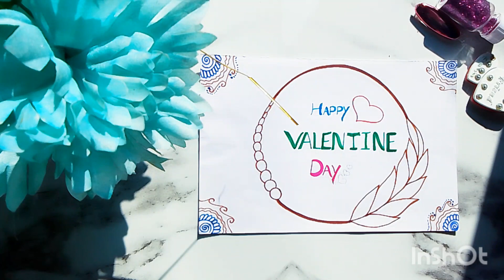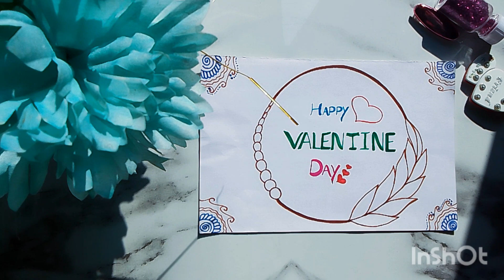Happy valentine's day ❣️❤️❤️❤️🎉|| velentine day special Art